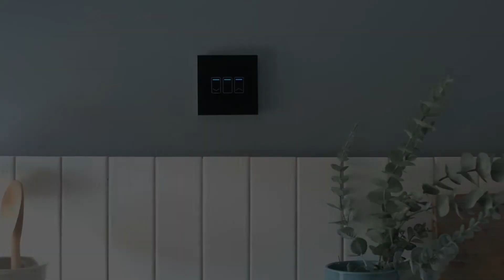Retrotouch smart light switches with a touch of Glass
Introducing a stunning range of switches to make the finishing touches to any home even smarter.  With attractive glass finishes, backlit LED indicators and screwless fronts, the sophisticated switches come in a choice of:  Touch Light Switches, Smart Wi-Fi Switches, Smart Wi-Fi Shutter Switches and Touch & WiFi Dimmer Switches. The Wi-Fi models have app and voice control services so you can connect to your Amazon Alexa to manage your lighting and the WiFi shutter switches can also control your curtains and blinds.

All of the new switches come in 4 colour options – Black, White, Grey and Brass – and most of them are available in 1-3 gang options, controlling 1-3 lights.